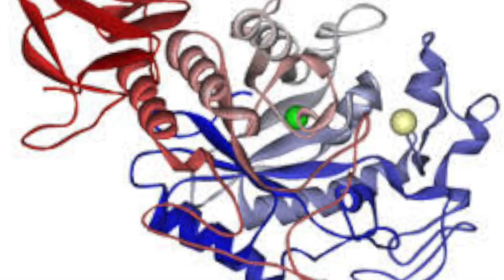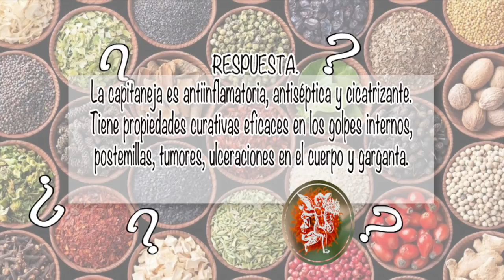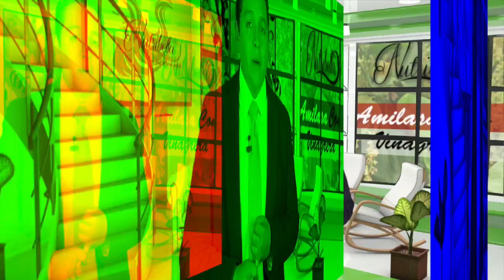NUTRIBELLA - AMILASA CON VINAGRERA con Sinuhé Martínez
En tu programa NUTRIBELLA nuestro Asesor Herbolario te habla sobre:  AMILASA CON VINAGRERA